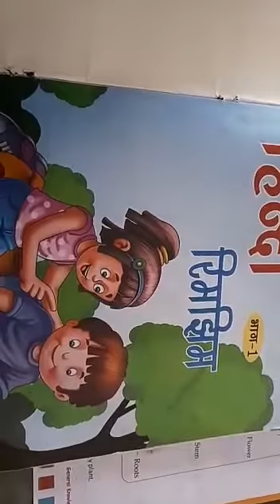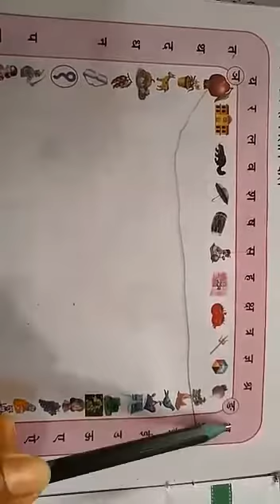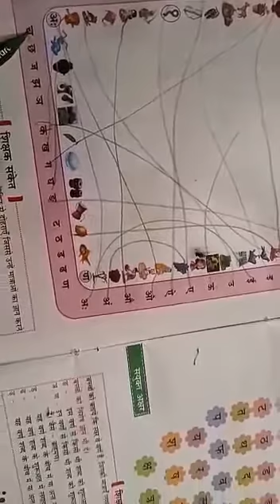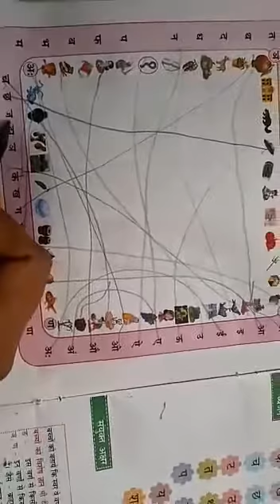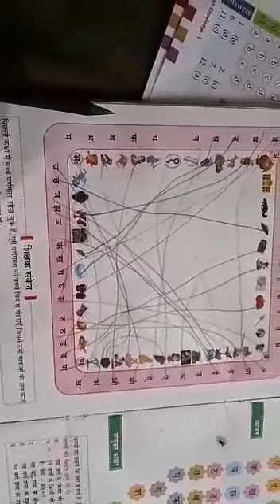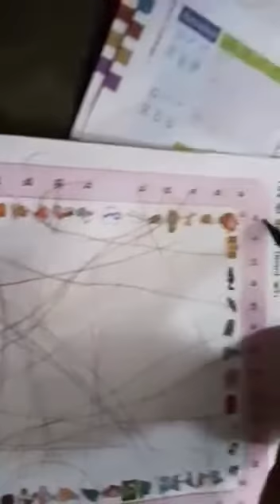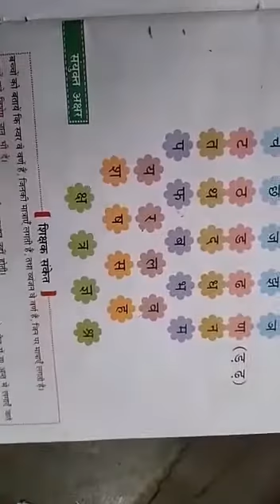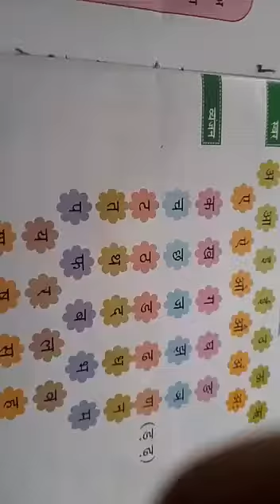Class 1st Sub. Hindi Exa. Part 1 By Asha Saini